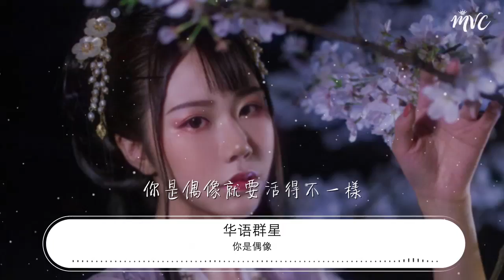你是偶像 - 華語羣星『每個角色都有自己的重量』【動態歌詞Lyrics】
華語羣星

00:00 你是偶像 (《偶像來了》真人秀主題曲) - 華語羣星
00:00 詞：崔恕
00:00 曲：譚伊哲
00:00 楊/謝/張：啦
00:18 林：卸下光鮮亮麗的濃妝
00:22 讓最真實的模樣 綻放
00:26 寧： 脫下珠光寶氣的衣裳
00:30 也能華麗的登場 亮相
00:34 朱：活在今天不眷戀過往
00:38 初心卻不曾遺忘

00:42 楊：對於明天還有些奢望
00:47 張開雙手去飛翔

00:57 謝： 這世界就像個劇場
01:02 每個角色都有自己的重量
01:06 趙：燈亮了青春不散場
01:10 你是偶像每個人都不一樣
01:16 楊/謝/張：啦
01:34 蔡：沿着河牀流淌的時光
01:38 匯成平靜的海洋 盪漾
01:42 娜扎：在不屬於自己的地方
01:46 才能活得和自己 更像
01:50 歐陽：我們經過不同的成長
01:55 去往同一個方向
01:57 張：我們把腳印留在路上
02:02 張開雙手去飛翔

02:13 合：這世界就像個劇場
02:18 每個角色都有自己的重量
02:22 燈亮了青春不散場
02:26 你是偶像每個人都不一樣
02:32 何：在深夜開一扇窗
02:34 我們眺望滿天星光
02:36 汪：每顆星閃爍的光
02:38 把整座城市照亮
02:40 何/汪： 不一定高高在上
02:42 不一定萬衆模仿
02:44 披星戴月匆匆忙忙
02:46 每個人都是偶像

02:55 合：這世界就像個劇場
03:00 每個角色都有自己的重量
03:04 燈亮了青春不散場
03:08 你是偶像每個人都不一樣
03:12 愛自己最值得信仰
03:16 做個榜樣每個人都會發光
03:20 天亮了別放棄夢想
03:24 你是偶像就要活得不一樣